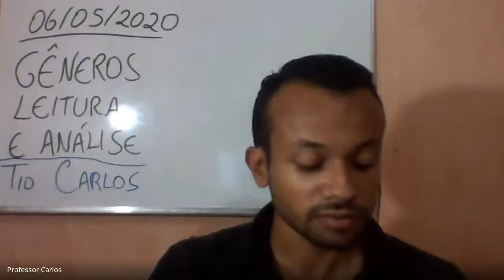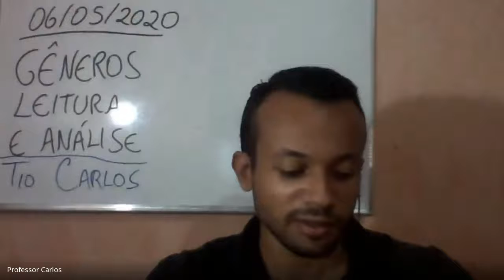06/05/2020 - Produção 9º ano